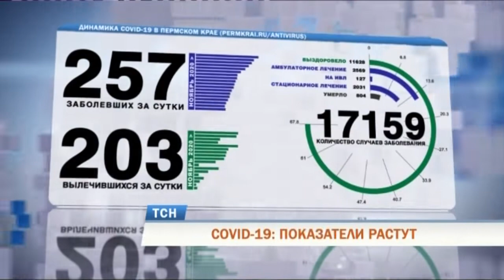COVID-19 в Прикамье: рост продолжается